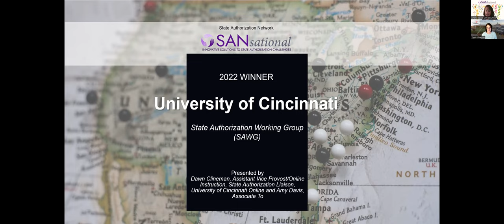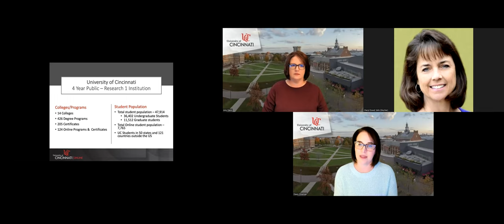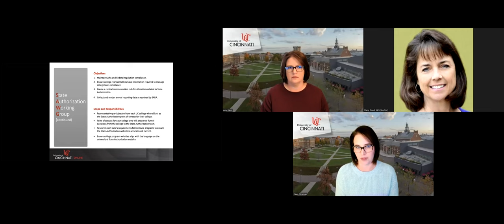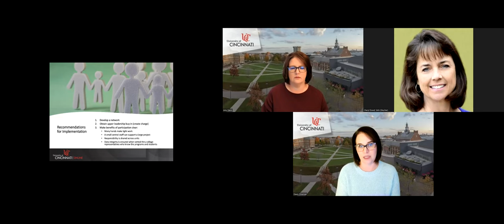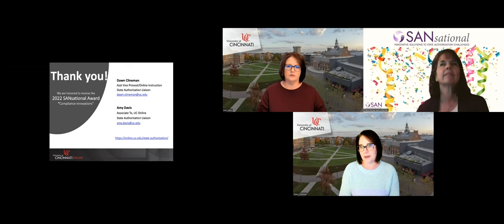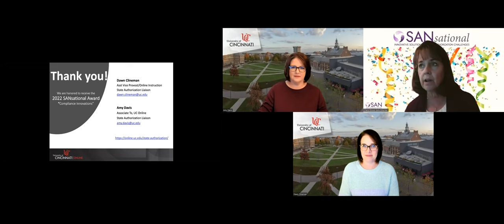2022 SANsational Presentation -University of Cincinnati